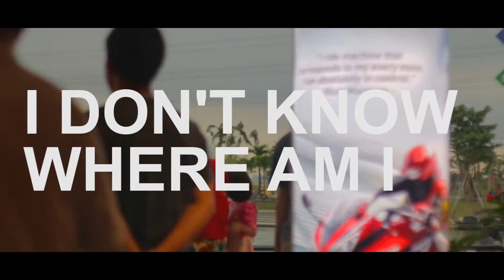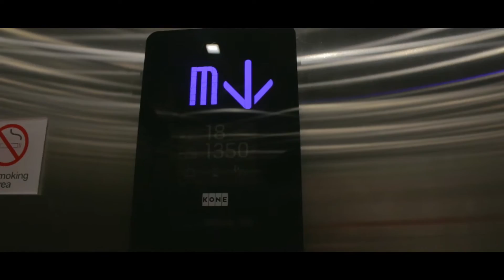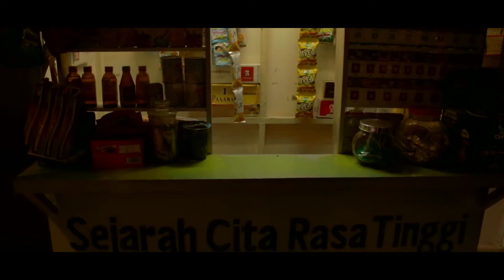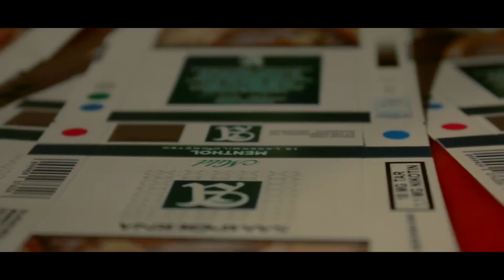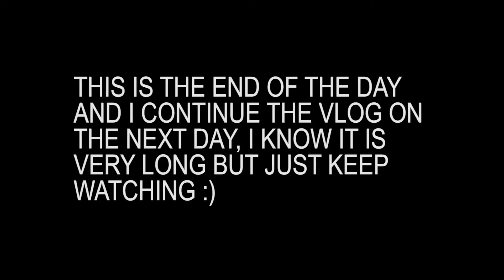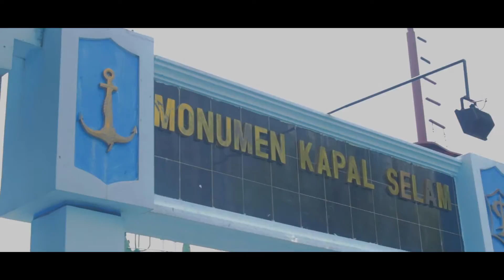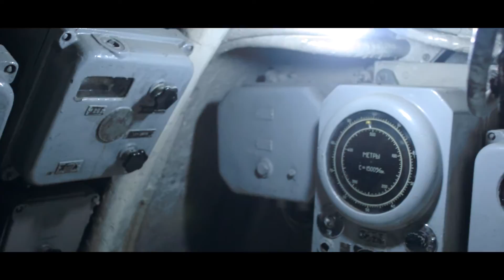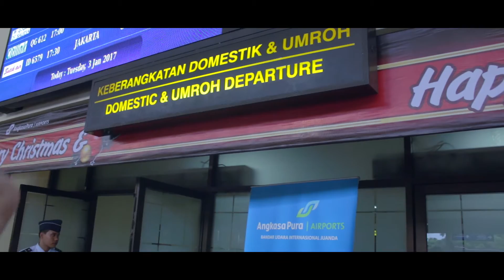World's Most Expensive House!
Most Expensive House In INDONESIA

STAY AWESOME!